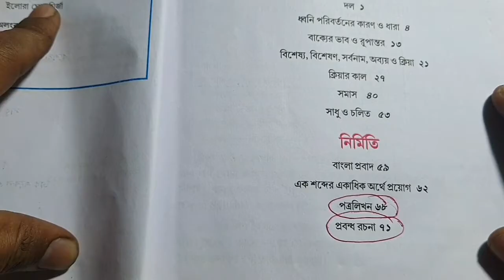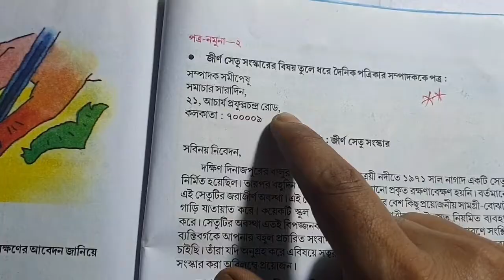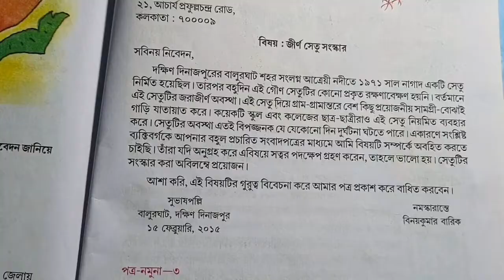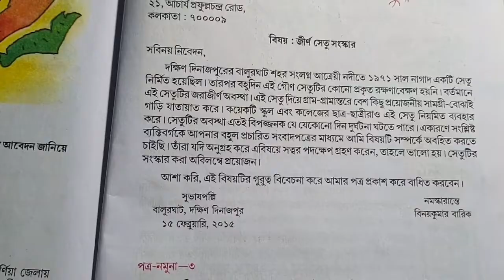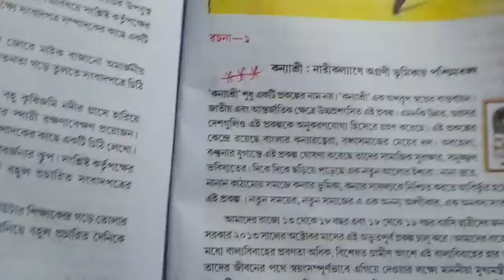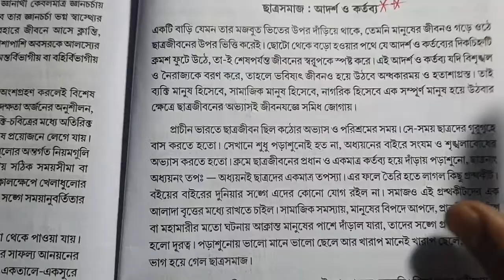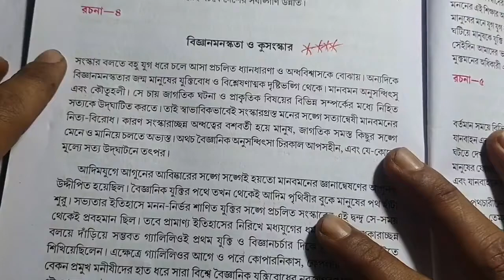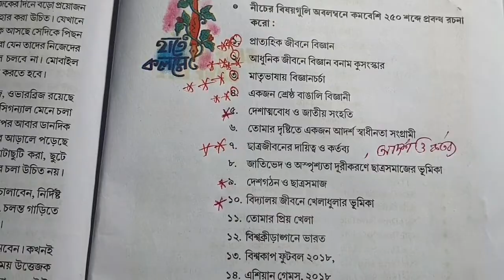Class 8 Third Unit Test Bangla Suggestion Final/Class 8 3rd Unit Test Question Paper/Summative Chiti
Class 8 Third Unit Test Bangla Suggestion Final/Class 8 3rd Unit Test Question Paper/3rd Summative Part 2 @DadarClassroom